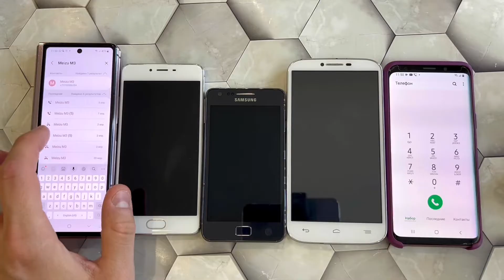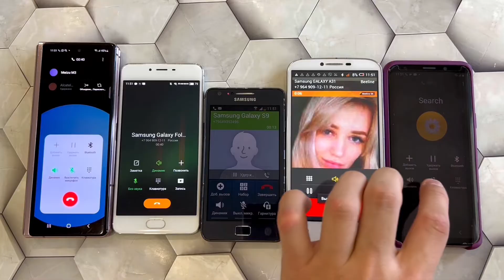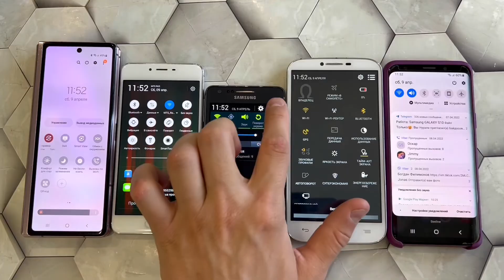Meizu T3S incoming call Samsung S2 \ S10 \ Fold3 / Alcatel One Touch